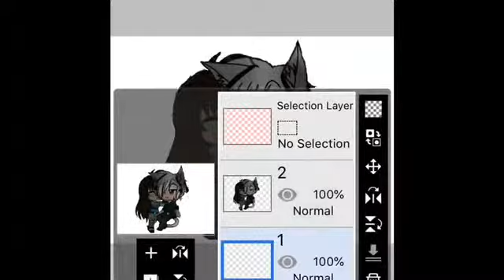“Sam and Ally” [speedpaint]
TwT